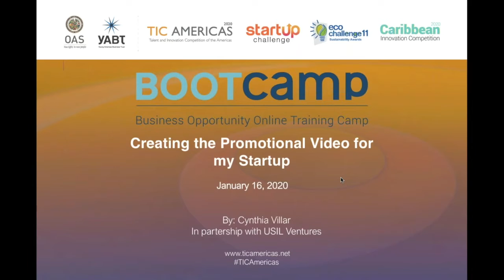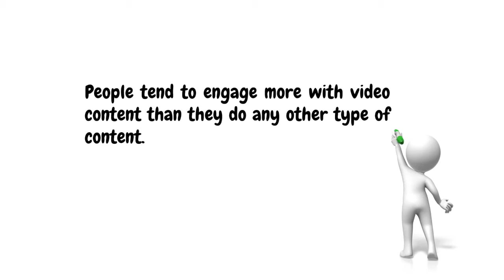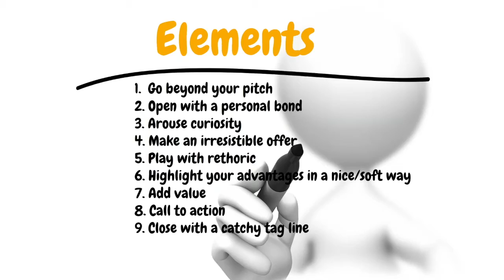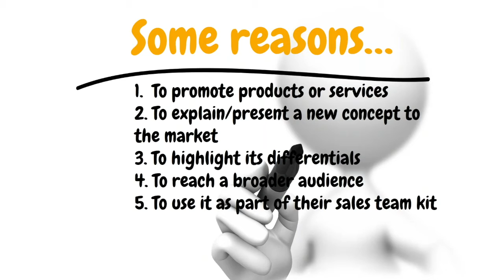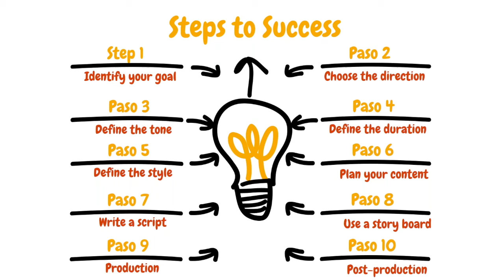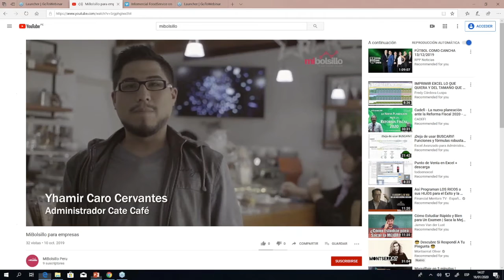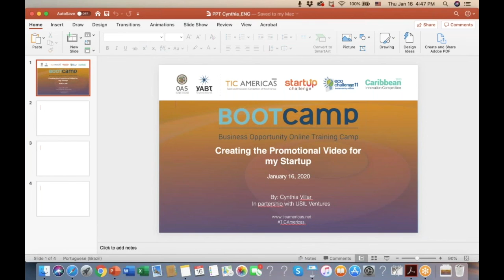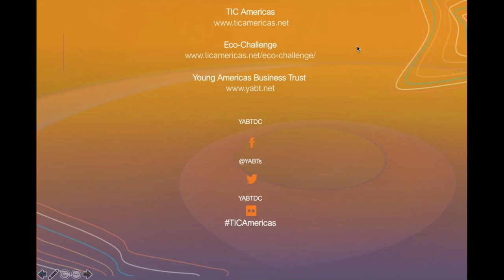YABT BOOTCamp - Creating the promotional video for my Startup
Promotional videos are a key tool to quickly capture the attention of a target audience. That's why in this session you will learn what it takes to develop content that will allow you to create your own successful promotional video.